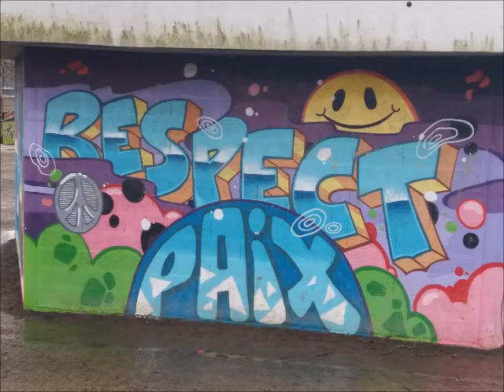Murs peints à Bouguenais (44)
Eric : banjo.